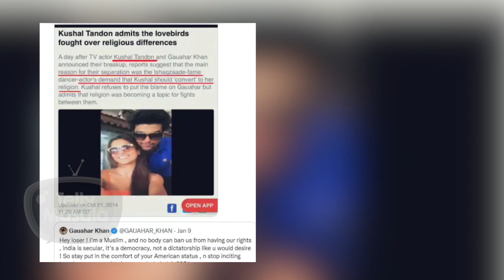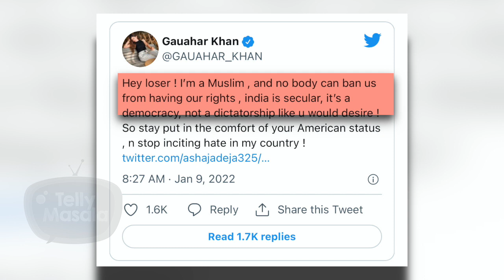Gauahar Shuts Down Troll Who Said She Broke Up With Kushal Over Religious Issues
Gauahar Khan gives a befitting reply to troll who claims her breakup with actor Kushal Tandon was due to religious differences. Watch the video to know more in detail.